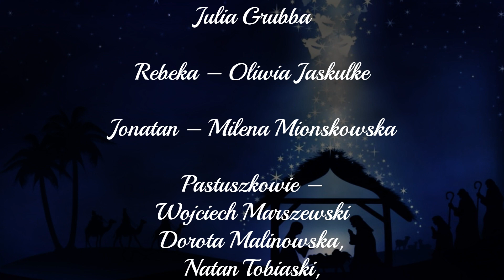Ach co za noc! Przedstawienie jasełkowe w wykonaniu kółka teatralnego "Świetliki" SP Sychowo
Przedstawienie jasełkowe w wykonaniu uczniów kółka teatralnego "Świetliki" ze Szkoły Podstawowej w Sychowie. Nagranie przedstawia występ w Parafii św. Józefa Oblubieńca NMP w  Sychowie z dnia 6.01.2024r.